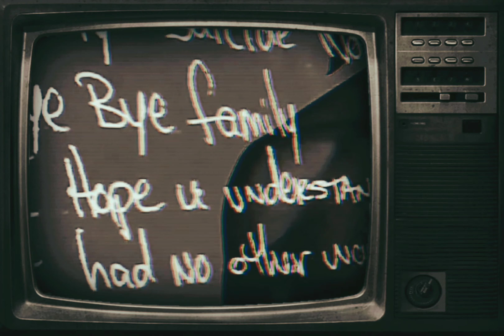2Pac - God Bless The Dead (Instrumental)(Intro - Dirty)[Remastered] 4K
GOD BLESS THE DEAD – 2PAC, STRETCH (1994)

There has been much confusion about this song as 2pac and The Notorious B.I.G. were famously enemies; many 2pac fans interpret this as a sign of Shakur’s psychic abilities (either that or really weird coincidences).

This is not, however, an intimidating mock funeral for Biggie, but rather an actual memorial of one of 2Pacs friends. There was another rapper (never really made it, so really just another nigga in the struggle) who went by the name Biggy Smallz: a Thug-Life-affiliated fellow named Drik who grew up in Queensbridge with Stretch and died in the early 90s.

A legend of hip-hop culture tells that the lesser-known Biggy Smallz was the reason that the more famous Biggie Smalls changed his name to the Notorious BIG as a favor at the request of his then-friend 2pac, who was trying to keep his boy Drik from being upstaged, whereas the change to Notorious BIG was actually motivated by a law suit from the makers of the film Let’s Do It Again which featured a character named Biggie Smalls.

Credits
Featuring: Stretch
Produced By: 2Pac
Written By: Stretch & 2Pac
Released by: Interscope Records, Death Row Records & Amaru Entertainment
Release Date: November 24, 1998